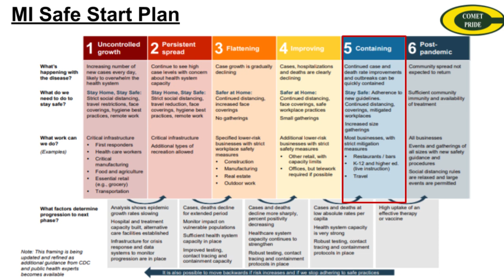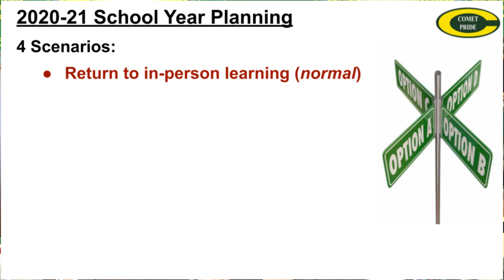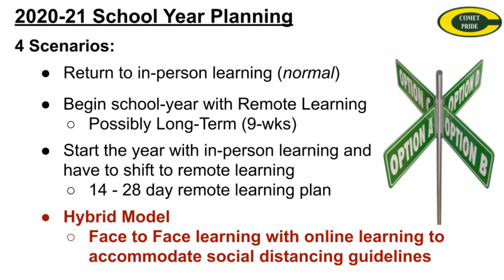Superintendent Update - Return To School Plans - May 27th, 2020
Coloma Community Schools Superintendent Dave Ehlers shares some updates and provides some ideas of what school might look like in the fall. All Coloma Community School staff members are assisting in formulating a plan to return our students to school safely.